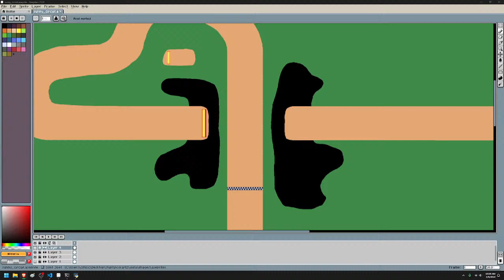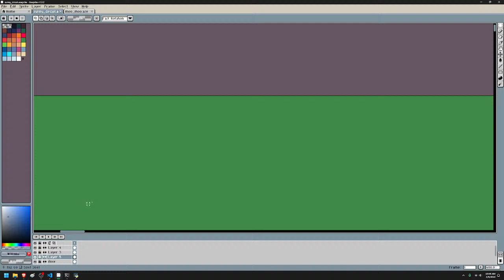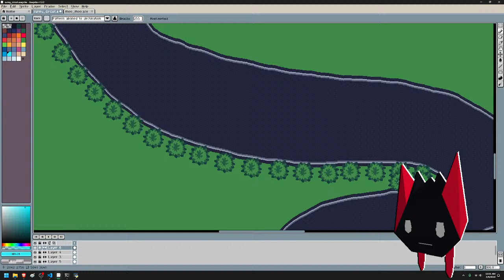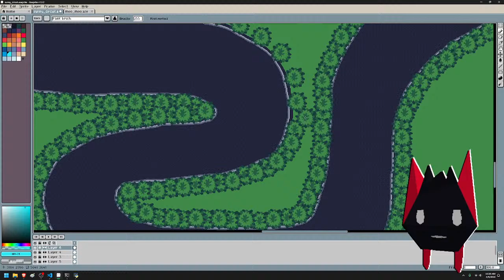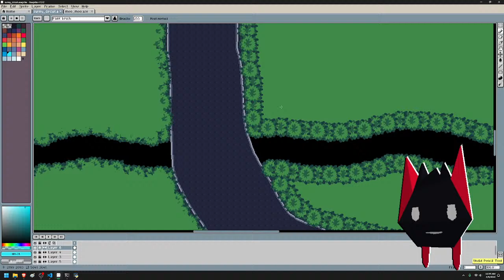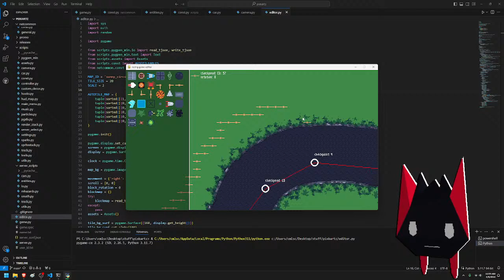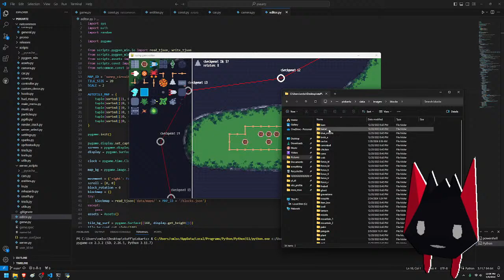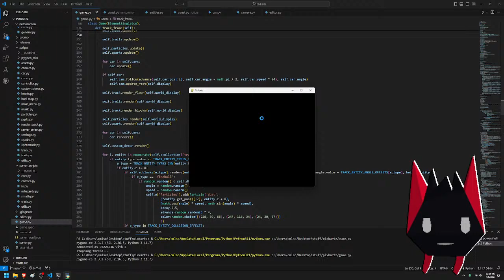Making a Circuit for My Online Racing Game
Working on the circuit track for PixKartz!